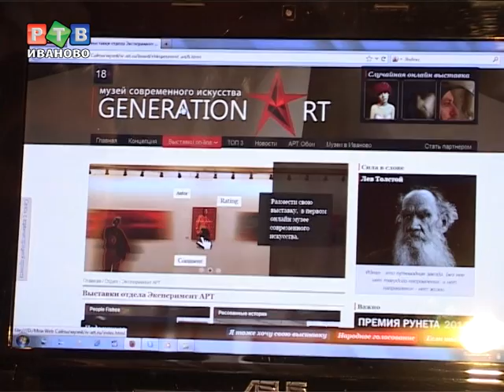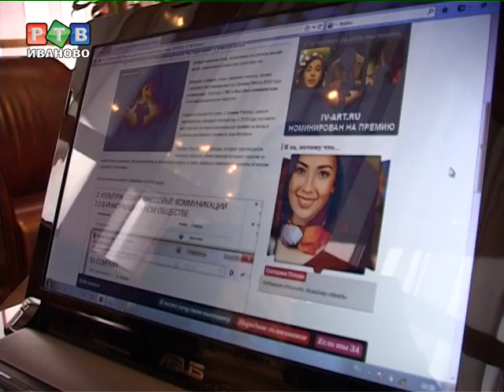Ивановцы на церемонии "Премия Рунета-2012"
В числе номинантов на премию «Рунет-2012» оказался и проект ивановца Александра Моисеева «Gеneration ART». Конкуренция в номинации «Культура, СМИ и массовые коммуникации 2.0 в информационном обществе» оказалась серьезной.